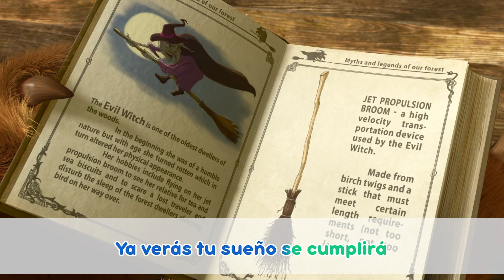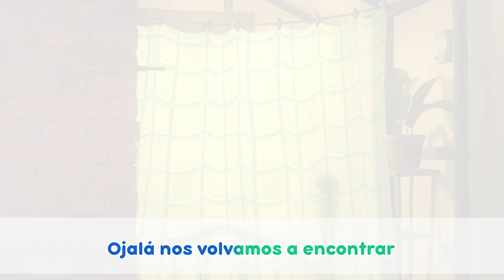🎵TaDaBoom Español Castellano 🎬 Canción De Despedida 🌷🎶 Karaoke instrumental para niños 🎸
TaDaBoom Español Castellano 💥 Todas las canciones para niños de la A a la Z 🎵

Letras ⤵️

Fíjate, todo ha pasado igual
Que en una peli igual
Y quizá nuestro destino es
hacer un nuevo show
siempre podrás darle al play rebobinar
Para vernos sin parar
Y así las risas no acabarán
Los buenos tiempos la magia y la amistad
Ya verás tu sueño se cumplirá
El cine lo hará real
Deséalo sólo deséalo
Y déjate llevar
Vívelo y te emocionará
Atrévete ven a jugar
Ojalá nos volvamos a encontrar
el cine nos unirá
y siempre protegerá
nuestra amis-taaaaad

Canciones y vídeos musicales favoritos de los dibujos animados Masha y el Oso en el canal oficial de música TaDaBoom español castellano.

Con la bondad y la comedia en el corazón, la serie sigue las aventuras de una niña llamada Masha y su amigo, El Oso. Su relación es una metáfora de cómo un niño se relaciona con el gran mundo y cómo un adulto puede ayudar en esta difícil tarea. Masha es una niña inquieta que apenas puede quedarse quieta debido a su inagotable energía: ¡hay que probar todo lo que entra en contacto con ella! Es muy simpática y trata a todo el mundo como si lo conociera de toda la vida. Su curiosidad y creatividad la llevan a vivir divertidas aventuras. El dibujo animado se convirtió en un éxito para las familias de todo el mundo debido a su inteligente capacidad para entretener y educar tanto a los niños como a sus padres. Masha y el Oso educa a los niños sobre la verdadera amistad, el cuidado y la libertad de la creatividad de una manera divertida e inteligente.
Aquí encontrarás canciones para niños y para toda la familia, los mejores clips musicales de los dibujos animados Masha y el Oso, karaoke para niños, nanas, música para dormir a los bebés, canciones infantiles para niños y vídeos educativos para niños pequeños. TaDaBoom español castellano te ayudará a disfrutar estudiando, bailando, cantando e incluso aprendiendo a contar.

Mira, disfruta y comparte con tus amigos!